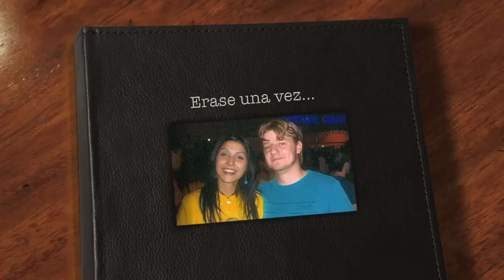Kike y Su - Recuerdo Boda 24/06/2011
Este es el video que se proyectó en la boda de Kike y Sú. Cada uno en su infancia, la familia y los amigos aparecen inmortalizados. Felicidades pareja.